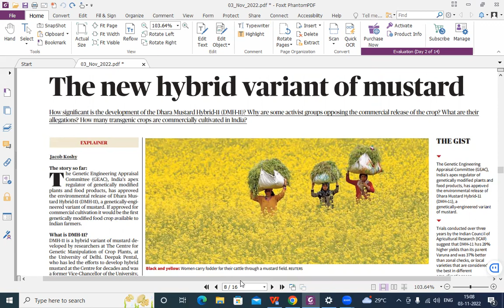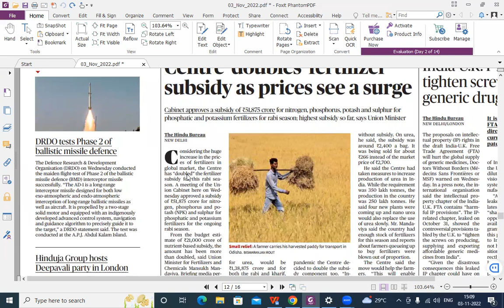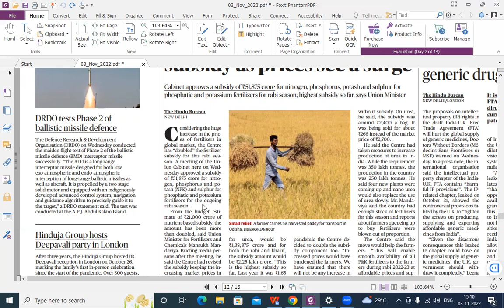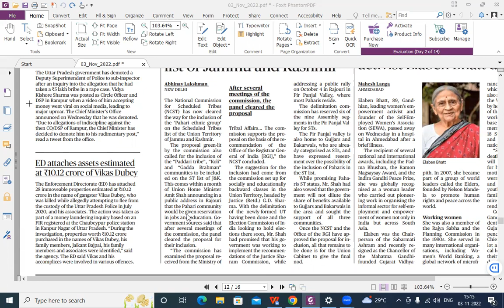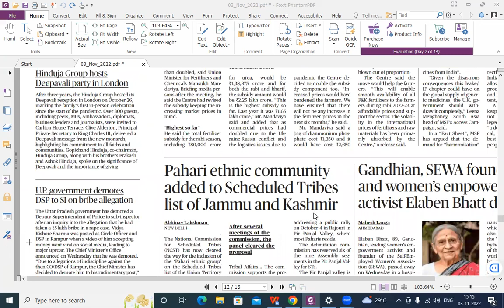Daily News | Daily Current Affairs | Mr.Tharun | BEST Learning Centre IAS Academy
Hi This class is for all TNPSC | SSC | BANK and RRB Exam 2023 Students.
In this class you will get current affairs information about today Nov 3, 2022.

BEST Learning Centre IAS Academy
Ambattur Chennai: 600053